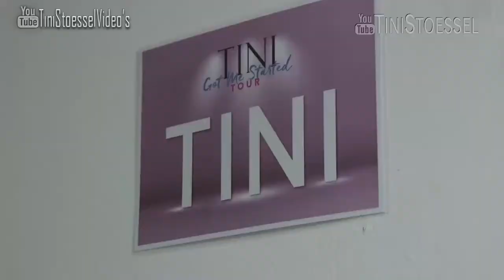EP 3: Bunun olmasını beklemiyordum ama...😍 TiniYoutube | TINI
Turkish:
Spanish:
Hola amigos. Estoy en el vídeo. Espero que os guste.
English:
Hello friends. I'm in the video. I hope you like it.

BİZE ULAŞ;